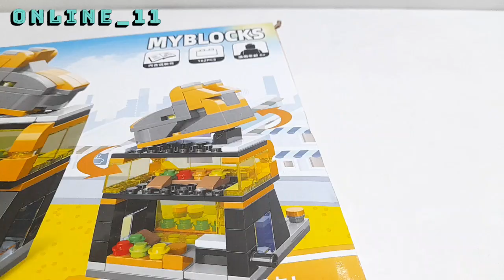Merakit lego lelebrother mini stret view nake